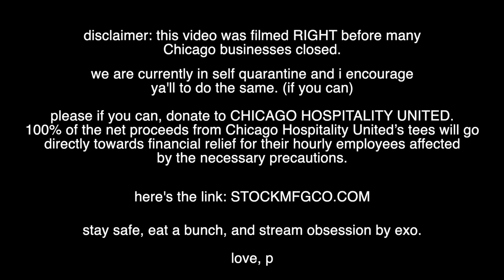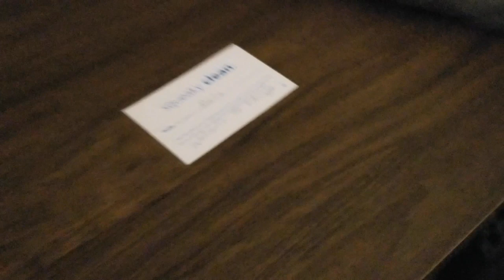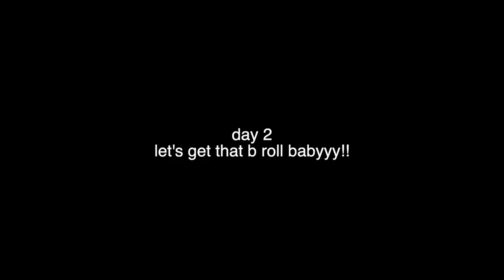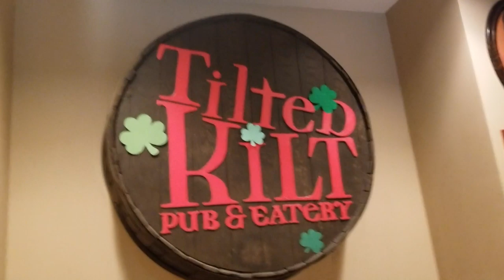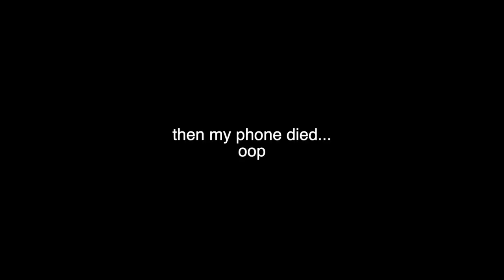my 21st birthday weekend in chicago vlog ft. a pandemic !!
enjoy this chaotic 21st birthday vlog ft. my chaotic pisces energy during this time of no activity in our world.

CELEBRATE W ME IN QUARANTINE i guess??

🤪💜GIFTS FROM CRACKHEAD NATION HQ💜🤪